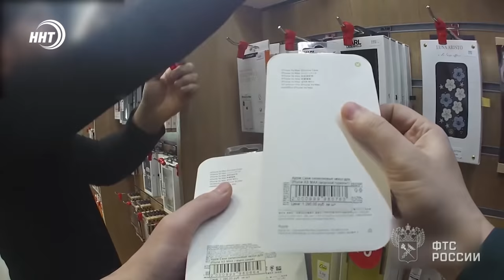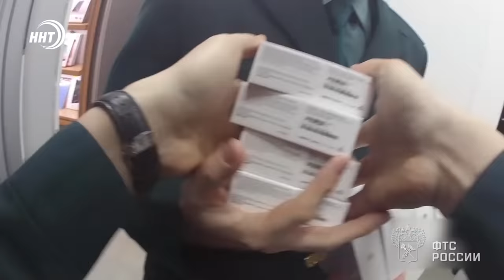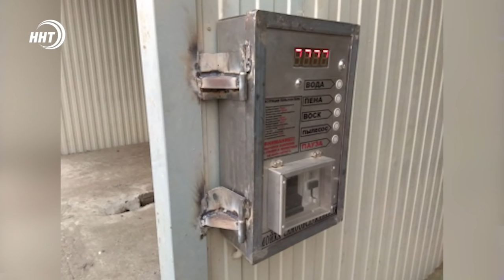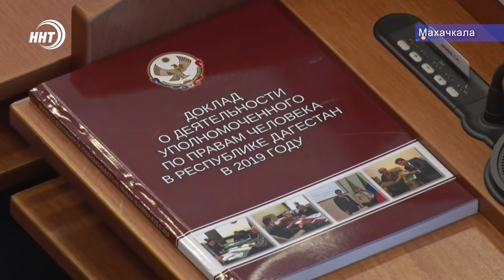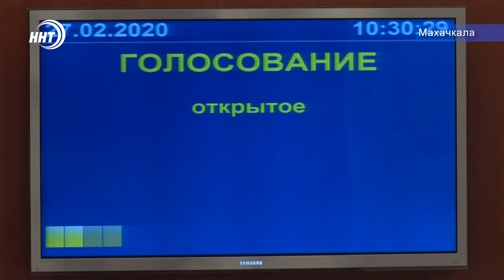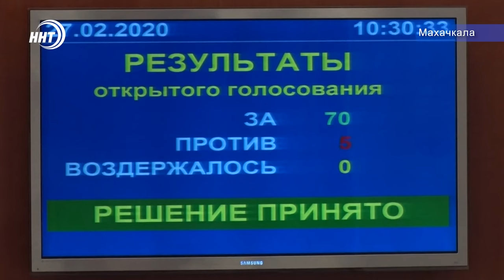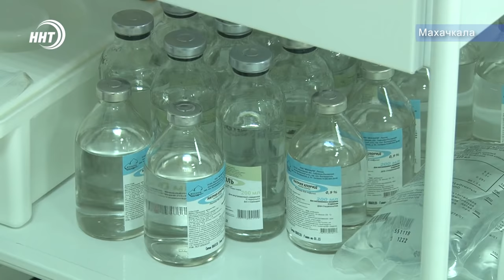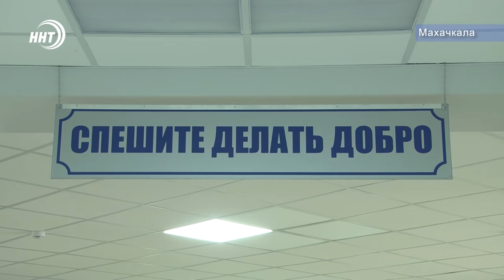Новости Дагестана 27.02.20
1. Ввоз без документов. Дагестанские таможенники изъяли в одном из магазинов в Махачкале более 200 устройств Apple.

2. Во избежание распространения коронавируса. Саудовская Аравия временно закрыла въезд для паломников.

3. Онкология излечима. В республиканской больнице №3 совсем скоро откроется отделение для онкобольных.